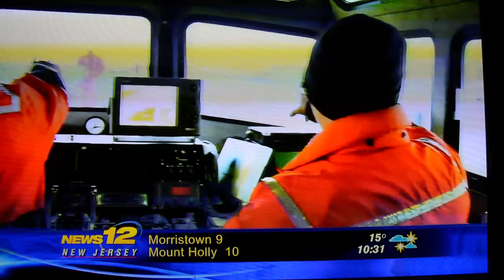Newark Fireboat 1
News 12 NJ Sandy Report